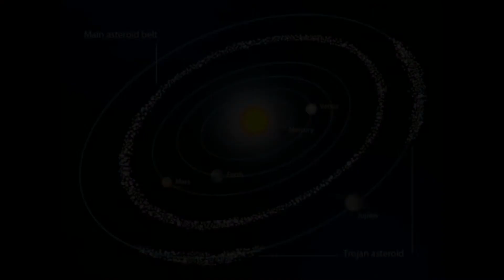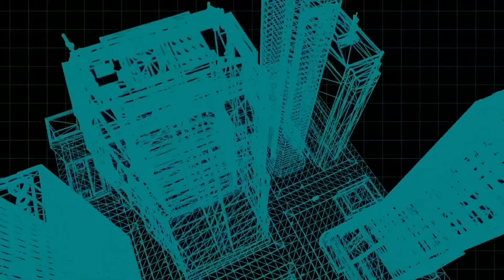Ya dünyaya bir asteroid çarpsaydı?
Dünya'ya çarpan bir asteroid dinazorların yok olmasına neden oldu.  Peki ya bugün Dünyamıza bir asteroit çarpma tehdidi oluşturursa ne olacağını hiç düşündünüz mü? Göktaşı, asteroid ve meteor arasındaki farkı biliyor muyuz?

Furkan Emre Arslan "Dünyaya büyük göktaşı çarparsa ne olur?"